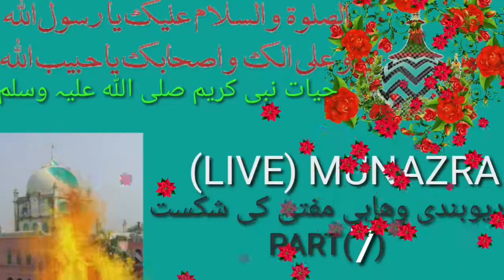LIVE MONAZRA .DEWBANDI EHABI KI BURI TARAH SE HAAR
MOZU..HAYATUN NABI // MOULANA JASIM AKHTAR RAZVI//
WITH..MUFHTI.E.DEWBAND. ABU MAVYA KASHMIRI .